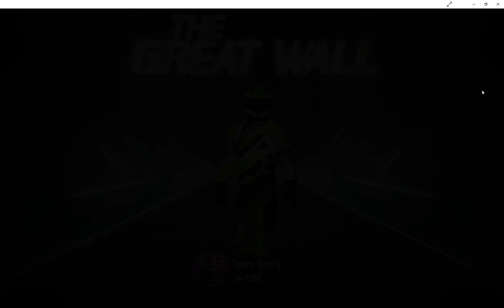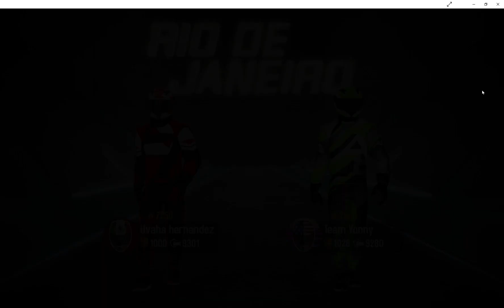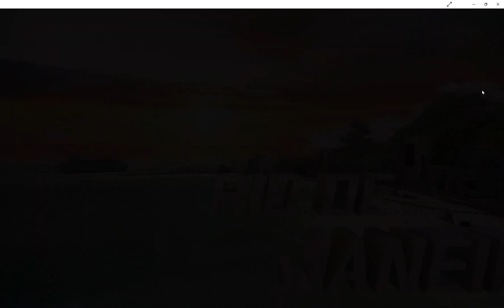Asphalt 8 Airborne A Full Gauntlet mode 2023 01 15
We interrupt our regularly scheduled video to bring you the following video.. GAUNTLET SUNDAY!!!.